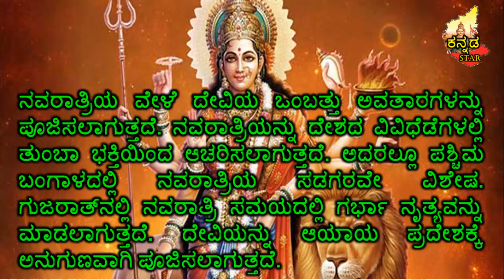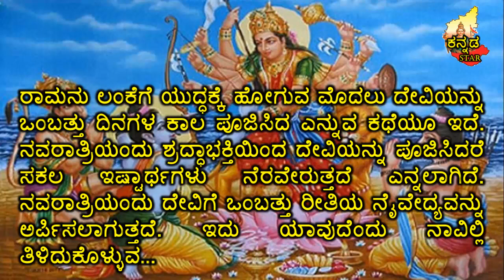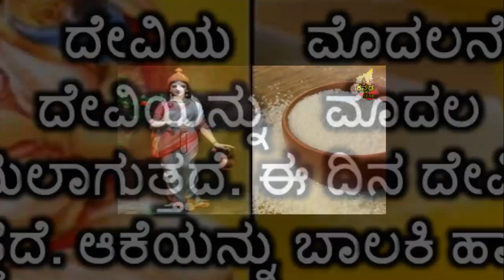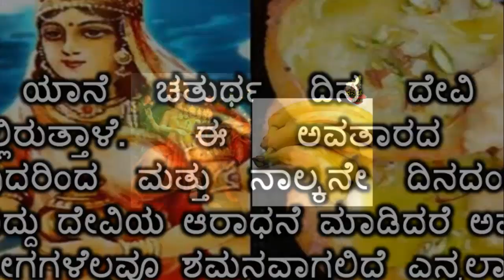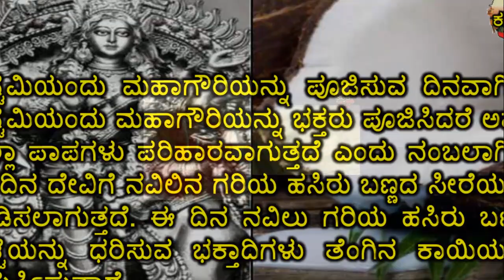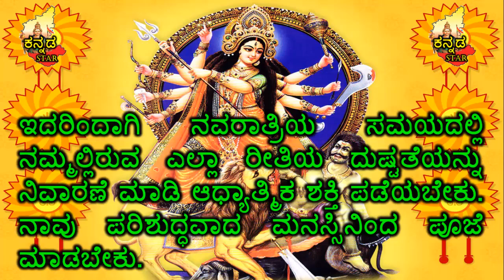ನವರಾತ್ರಿಯಲ್ಲಿ ದೇವಿಗೆ ಯಾವ ನೈವೇದ್ಯ' ಅರ್ಪಿಸಬೇಕು! ನಾವು ಯಾವ್ಯಾವ ಬಣ್ಣದ ಬಟ್ಟೆ ಧರಿಸಬೇಕು? | KANNADA STAR TV